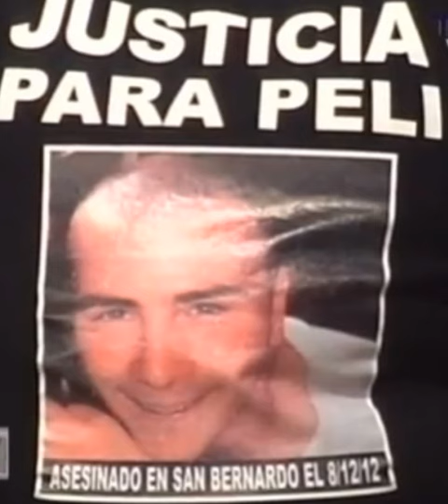Caso Peli -habla su padre Gustavo Santa Cruz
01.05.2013 En la mañana de RadionoticiasWeb, el padre de la víctima de asesinato por un disparo en la localidad de San Bernardo, Gustavo SantaCruz, nos confirmó las últimas novedades en el caso.